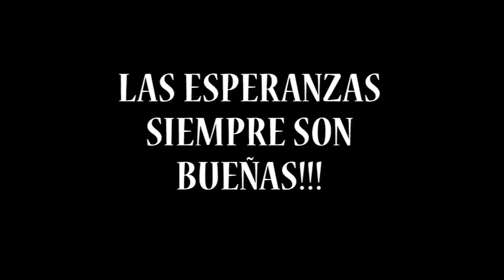Day S 74// DIVERGENTE EN LOS CINES// VLOG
Sección de mi canal donde vais a ver parte de mi día a día! LIKE AND FAP!